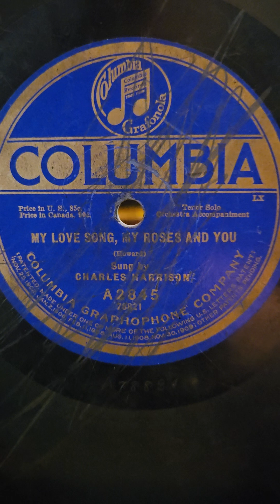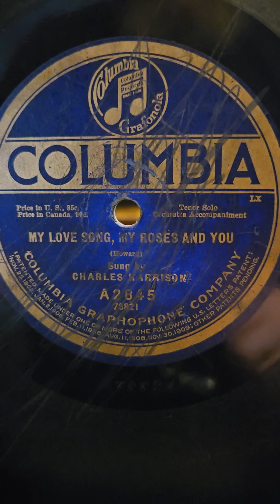My Love Song, My Rose & You - Charles Harrison Columbia Records #2845 1919